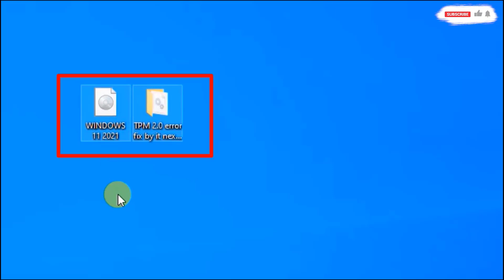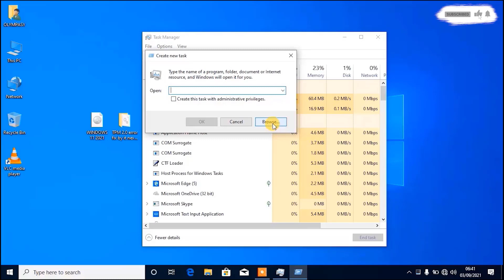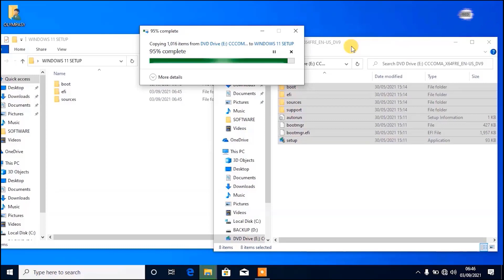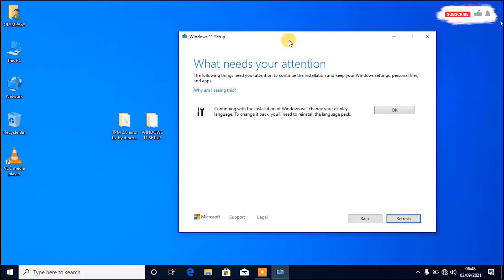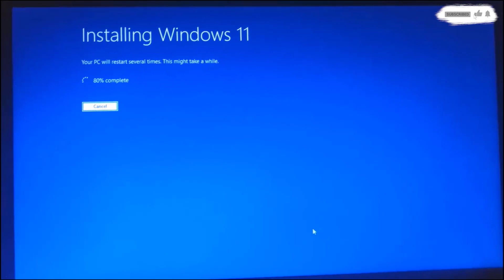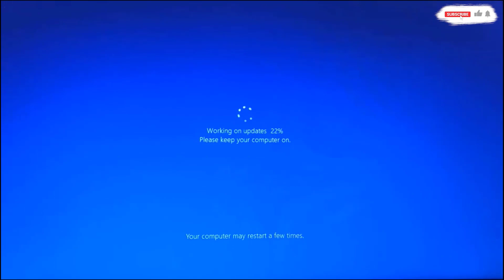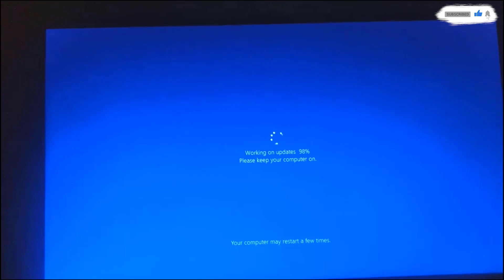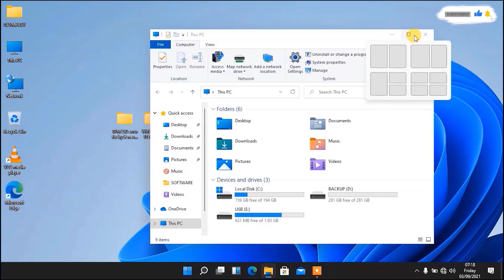How to Upgrade Windows 10 to Windows 11 (Without Losing Data)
Hi Every one  today i'm going to show how to upgrade from windows 10 to windows 11 for free
And you can even download the used files from  these links
Link 1 for windows 11 iso
Link 2 for fixing TMP File.